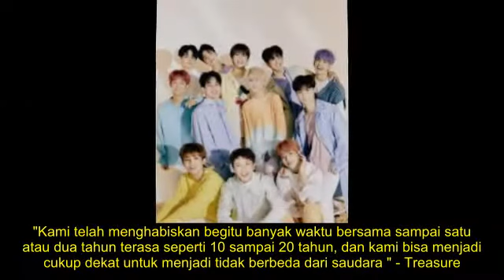FMV Orange ( 주황색 ) Treasure (보물 ) - Try Not Cry